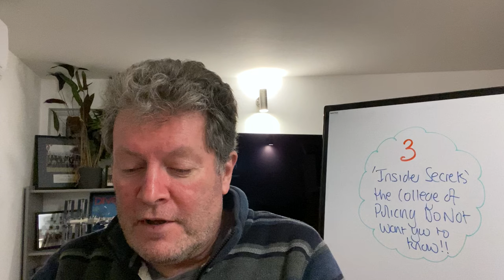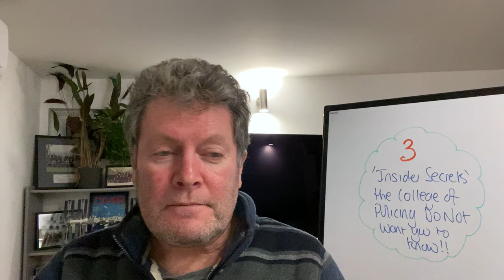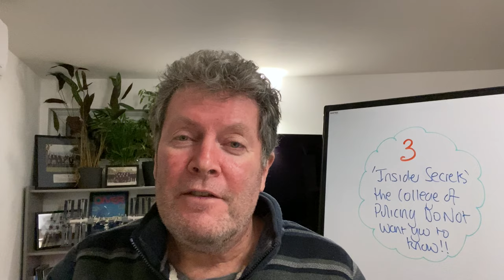3 ‘Insider Secrets’ the College of Policing do NOT want you to know about the OAC - Join The Police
3 'Insider Secrets' you really need to know about before you sit the College of Policing Online Assessment Centre - Number 3 will amaze you!

Talk Soon
Brendan

Pass the police officer assessments / interview with these top tips and preparation advice.

Join my FREE 45 minute training webinar on the 3 Essential Steps you need to take to achieve 100% success in your Police Recruitment journey. Towards the end, you'll have an exclusive opportunity to work closely with my team for guaranteed success. Don't miss out, and I look forward to speaking with you soon!

🚀 Be part of our thriving Bluelight Police Recruitment Facebook Support Group, uniting over 21,000 members on the path to interview success

🌟 Discover what our Bluelight clients have to say about our services on Trustpilot:

Have burning questions about your policing career? Fear not – we offer a FREE consultation designed for you to ask anything and everything. Let's make your journey even more exciting! 🌟

Talk Soon
Brendan